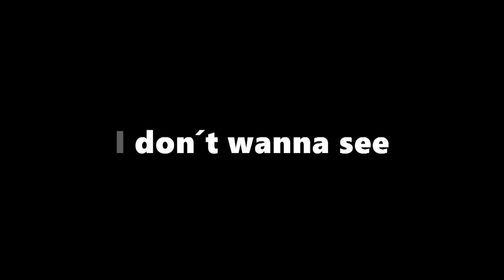Jay Delver - I don't wanna see, Hradecký slunovrat 2017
Skupina Jay Delver na scéně Nádvoří festivalu Hradecký slunovrat,
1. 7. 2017